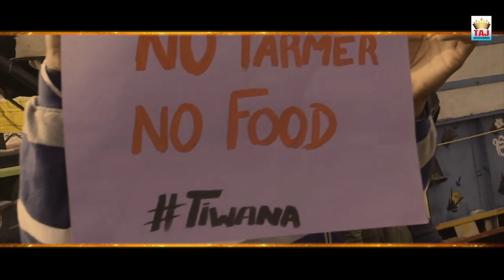PANGA PUNJAB NAL || ROOP LALA DHIR || BAHADAR SINGH GARCHA || TAJ ENTERTAINMENT MUSIC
TITLE - PANGA PUNJAB NAl
Lyrics - BAHADAR SINGH GARCHA
Video - JANTAK T.V.
RATTU RANDHAWA AND TAJ ENTERTAINMENT PRESENTS